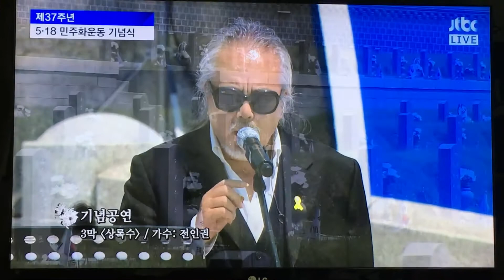전인권 - 상록수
5.18 37주기 기념식에서.

출처:jtbc